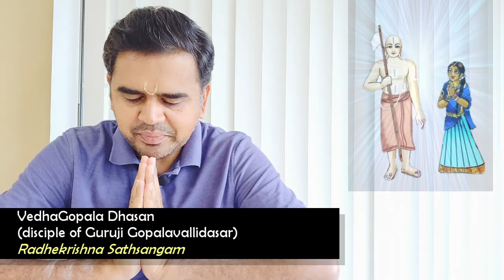Thirukkolur Penpillai Rahasyam - in English | Bhakti Secret 12 | Periyazhwar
Our country Bharat is a divine land where the greatest of saints have taken birth. Swami Ramanuja was one such acharya in our rich tradition. Once Swami Ramanuja visits Thirukkolur with his disciples. Thirukkolur is a divine land in the South of India where various Azhwars (Azhwars are saints of South India who are known for their affiliation to Vaishnava tradition) have experienced the incomparable divine beauty of the LORD.

When Swami Ramanuja enters Thirukkolur, he sees a lady with packed bags who is ready to leave the village. When he asks her the reason for leaving, she replies with 81 divine sentences which is explained in this series. These 81 questions referred to various divine incidents in the lives of Lord Rama, Lord Krishna and several other sages and saints. In each of these questions, she compares the depth of devotion shown by each of these characters with herself and thus submits humbly about her ineligibility to stay at this divine land.

Thirukkolur Pen Pillai Rahasyam (Bhakti Secrets of the Thirukkolur Lady) provides deep insights for an aspiring devotee to spiritually progress in this material world.

Guruji Gopalavallidasar has given numerous discourses on Thirukkolur Pen Pillai Rahasyam in Tamil. In this series VedhaGopala Dhasan, disciple of Guruji Gopalavallidasar reproduces the discourses in English for the benefit of the society including the younger gen. Bhakti Secrets of Thirukkolur Lady 12: Did I glorify Lord Narayana like Periyazhwar?

Radhekrishna Sathsangam was started by Poojya shree shree Gurujiamma with a view that all of us can do their respective duties while being a common householder and still realise God through bhakthi and namajapam. We welcome you to join us in this Secured and Sacred Spiritual Journey!

Speaker: VedhaGopala Dhasan, disciple of Guruji Gopalavallidasar
Radhekrishna Sathsangam